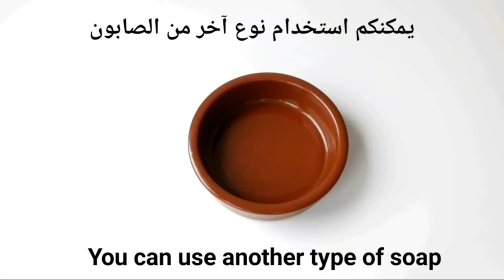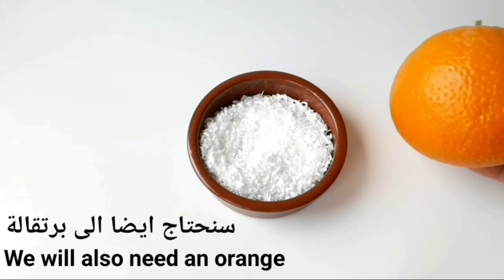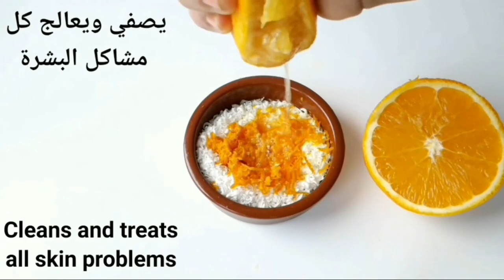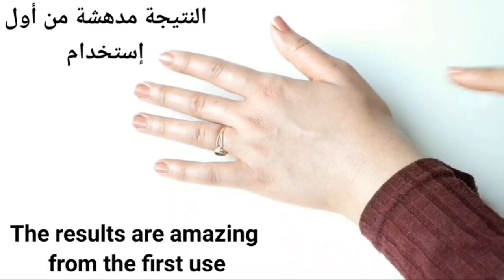korean secret to whiten skin in 10 shades and remove pigmentation and wrinkles